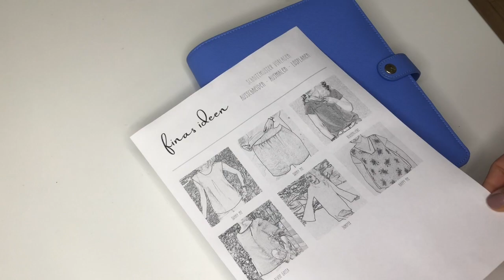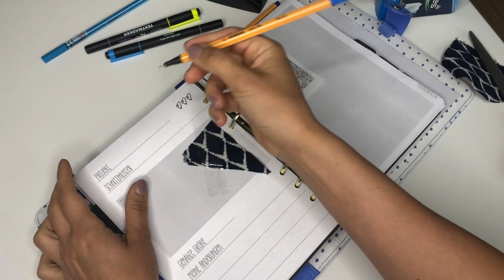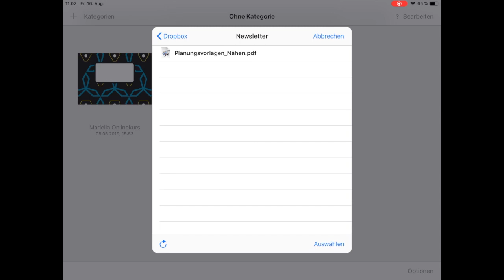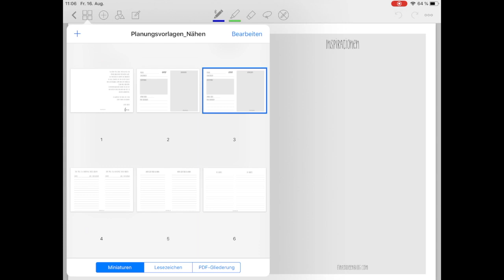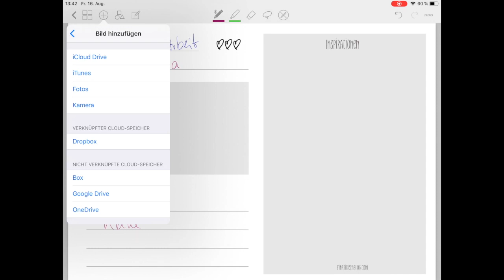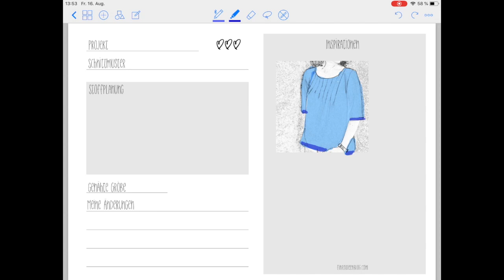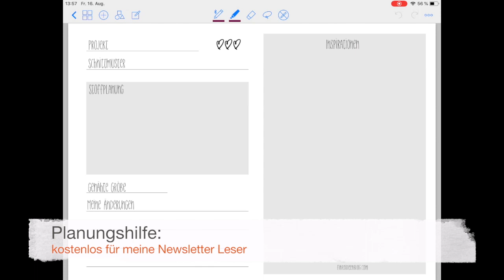So plane ich meine Nähprojekte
Ich liebe Nähplanung!
Es macht mir das Nähen viel einfacher, verhindert Impulskäufe und ich habe am Ende nicht nur schöne selbst genähte Einzelstücke sondern Outfits, die ich gern trage.
Meine Online-Nähkurse:
"3 Varianten einen Rock ohne Schnittmuster nähen"

Liebe Grüße
Fina